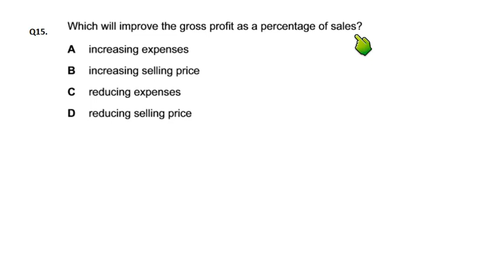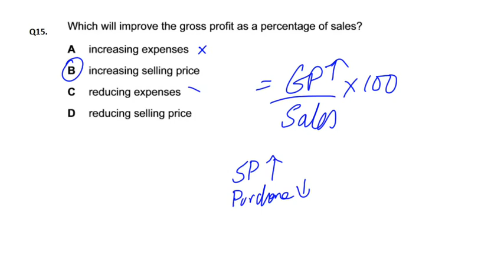Ratios Analysis - MCQ - Q15